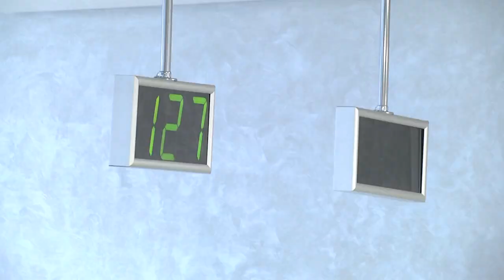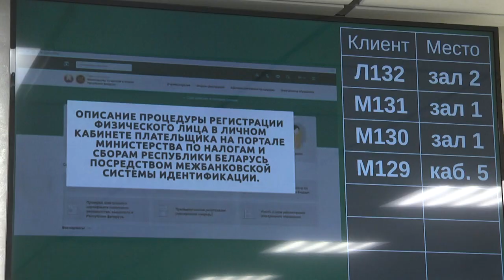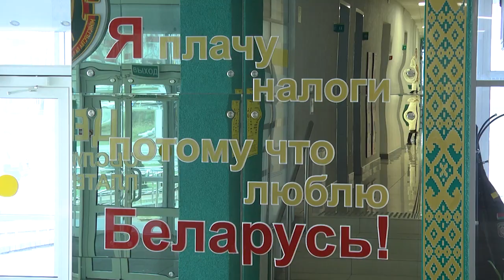2024-02-28 Подача налоговой декларации за 2023 год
Начало каждого года – время не только для подведения личных итогов о том, какие цели достигнуты и планы выполнены, но и для внимательного взгляда на свои налоговые обязанности. В следующем материале выпуска налоговые инспекторы объяснят, кто должен подавать налоговую декларацию за 2023 год, как это делать правильно и какие последствия ждут тех, кто этого не сделает. Особенно интересны налоговые нововведения в 2024-м, которые также коснутся деклараций физлиц.
*Наши контакты:*
✅Телефон горячей линии:
54-63-67